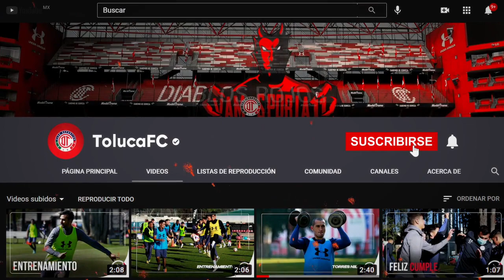Pretemporada Diablo Con Tiago Volpi 29 De Mayo 2022